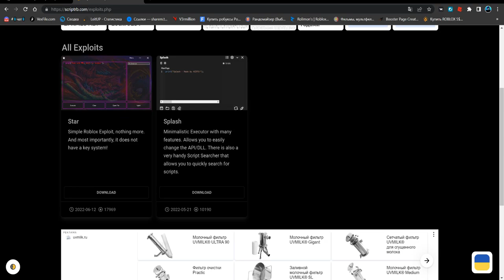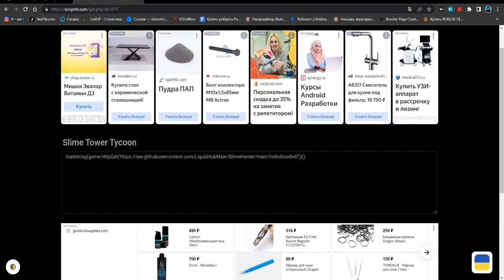САМЫЙ ЛУЧШИЙ СКРИПТ ДЛЯ СЛАЙМ ТАВЕР ТАЙКОН | SLIME TOWER TYCOON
Star(чит).

Соц.сети

Не читать.